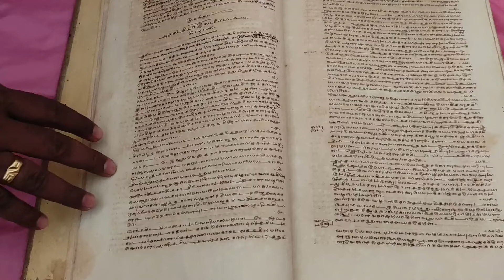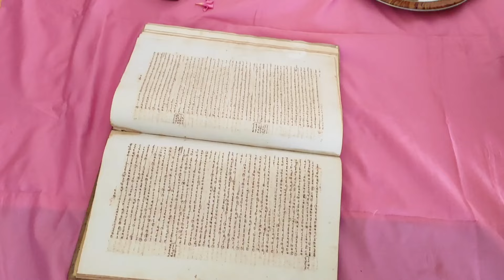பழனியில் நவபாஷாண ரகசியங்களை தெரிந்து கொண்ட சித்தா கல்லூரி மாணவர்கள்| Palani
பழனியில் நவபாஷாண ரகசியங்களை தெரிந்து கொண்ட சித்தா கல்லூரி மாணவர்கள் | புலிப்பாணி சித்தர் ஆசிரமம் | Palani | Namma Palani

Location : 📍 புலிப்பாணி சித்தர் ஆசிரமம், அடிவாரம், பழனி.
Contact Namma Palani Channel @ 𝟖𝟔𝟔𝟖𝟎𝟗𝟎𝟏𝟓𝟕 / 𝟕𝟎𝟗𝟐𝟏𝟒𝟎𝟑𝟎𝟔